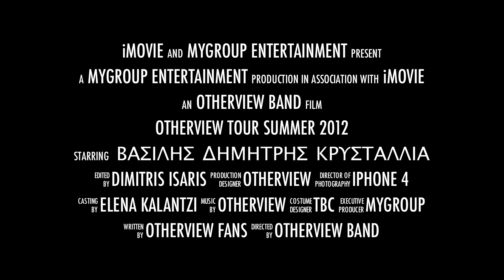OtherView - Summer Tour 2012